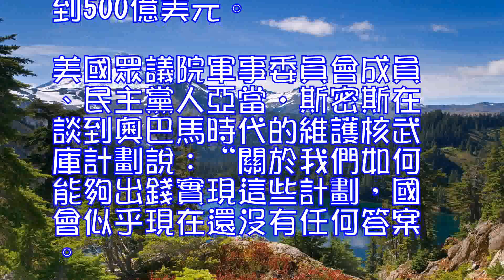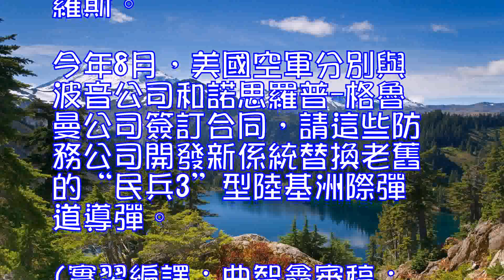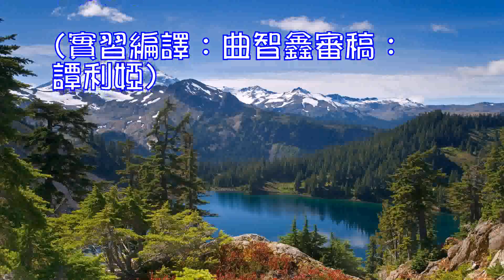美核武庫維護費用未來三十年或超1點2萬億美元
據英國路透社11月1日報道，美國國會預算局10月31日發佈一份報告顯示，未來三十年，美國核武庫現代化和維護方面的費用將超過1.2萬億美元。

報告顯示，根據美國目前的為核武庫中老舊飛機、艦船和導彈發射井進行現代化的計劃，它所產生的成本要比美國若僅運行和維護其現有設備的成本高出50%。該報告還審核瞭奧巴馬政府對核武庫進行現代化的計劃。美國總統特朗普1月份曾指示國防部長馬蒂斯再次展開對美國核力量的評估。相關結果將在未來幾個月內公佈。

美國國會預算局的報告表明，核武庫保養和現代化費用將從2017年的290億美元上升至2027年的470億美元，而到本世紀三十年代早些時候，它還將達到500億美元。

美國眾議院軍事委員會成員、民主黨人亞當•斯密斯在談到奧巴馬時代的維護核武庫計劃說：“關於我們如何能夠出錢實現這些計劃，國會似乎現在還沒有任何答案。”
據報道，美國現任總統特朗普此前曾表示，他希望確保美國核武庫處於領先地位。美國一些官員也表示，美國的核現代化步伐要落後於俄羅斯。
今年8月，美國空軍分別與波音公司和諾思羅普-格魯曼公司簽訂合同，請這些防務公司開發新係統替換老舊的“民兵3”型陸基洲際彈道導彈。(實習編譯：曲智鑫審稿：譚利婭)